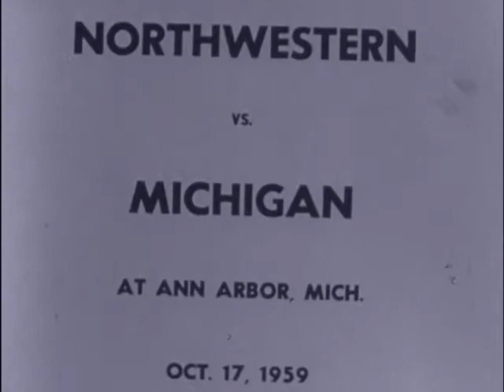Northwestern Football vs. Michigan, 1959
Northwestern vs. Michigan, October 17, 1959, Ann Arbor, Michigan.  Final score, NU: 20, Michigan: 7.  Northwestern was ranked #2 for four weeks following this game. and ended the season with a 6-3 record.  For more info and other games, visit the Northwestern University Archives